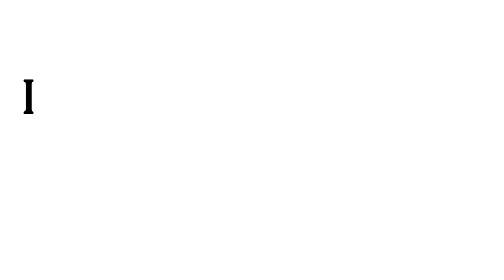Is that possible to get pleasure alone?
Spend time alone doing activities you love, or take yourself on a fun outing such as going to the movies or even going out to eat, whether it be pizza or your favorite dessert. Don't forget to take advantage of alone time and use it for pleasure!